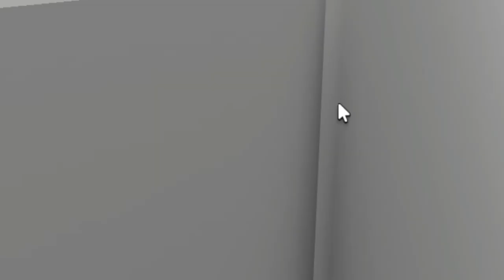I'm Playing Hide and Seek Extreme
i freakin love that game

Hide and Seek Extreme is a hide-and-seek genre game created by Tim7775 on January 18, 2015. It is a rework of older hide-and-seek games, possibly TwoShue's Hide n' Seek XL: Living Spaces. In this game, up to 13 players need to stay away (hide) from the seeker for a period of four minutes otherwise they will get caught and lose. At Monopoly Roblox 2022 Edition Board Game, the game is featured.

Roblox is an online game creation and social platform created by Roblox Corporation that allows users to program and publish games, referred to as experiences on the platform, and join experiences created by other users. It is the primary product of Roblox Corporation. It was founded by David Baszucki and Erik Cassel in December 2003 under Goblocks and later Dynablocks. On January 30, 2004, Dynablocks was renamed to Roblox. Roblox was released in 2006; the platform hosts user-created experiences of multiple genres, coded in the programming language Lua. For most of Roblox's history, it was relatively small, both as a platform and a company, partially due to co-founder Baszucki's lack of interest in press coverage, however, Roblox began to grow rapidly in the second half of the 2010s, and this growth was accentuated by the COVID-19 pandemic in the early 2020s.

Roblox is free-to-use, with in-experience purchases available through Roblox's virtual currency "Robux". As of April 2021, Roblox has over 202 million monthly active users, with 67% of its users being under the age of 16. Roblox has received generally positive reviews from critics.